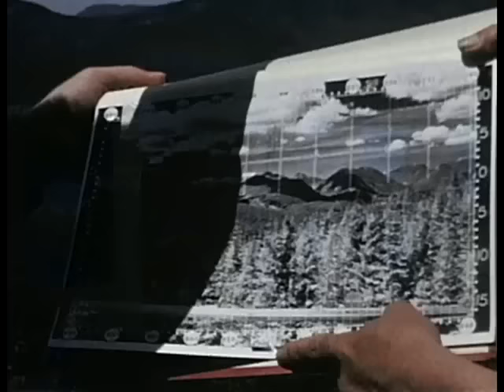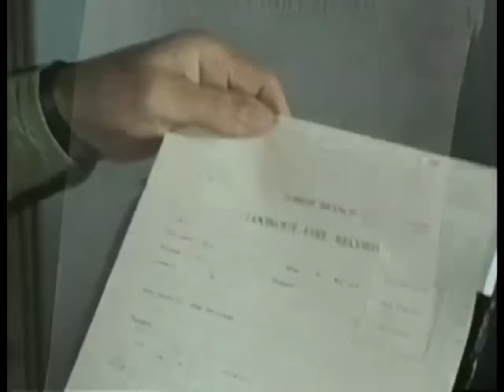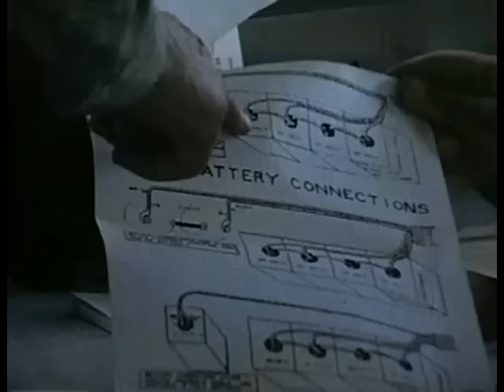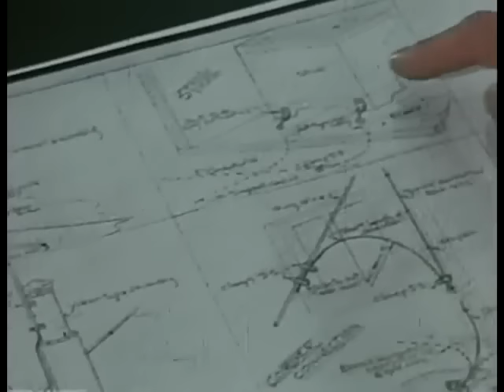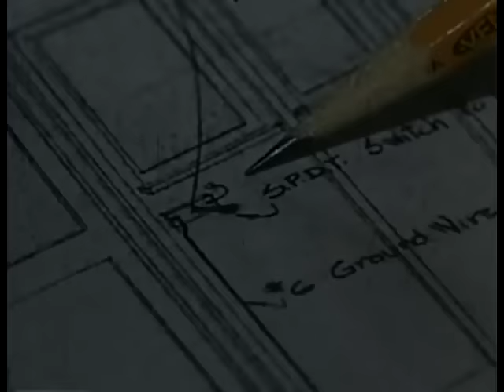The Man On The Mountain Top - a 1965 BC Forest Service film about fire lookouts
This is a BC Forest Service film from 1965.  It is a historical look at the lookouts used for fire detection and suppression program in the mid- 1960's. This film was a re-edit of an earlier 1957 film titled The Man In The Tower)